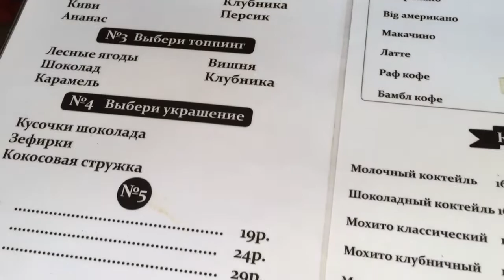ВЛОГ Гуляем с мамой / Вода в Днестре поднялась / Кушаем мороженное роллы